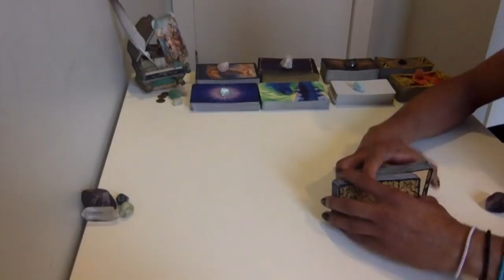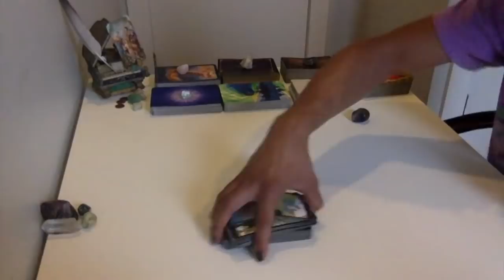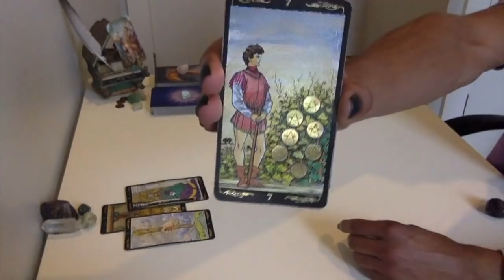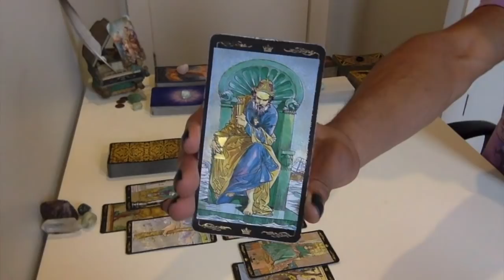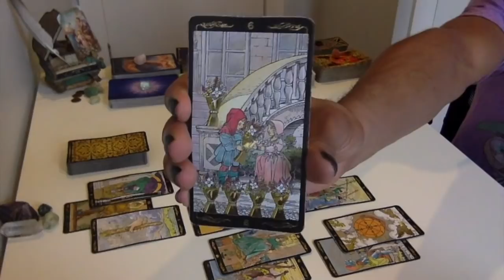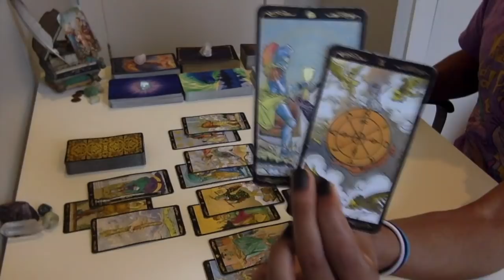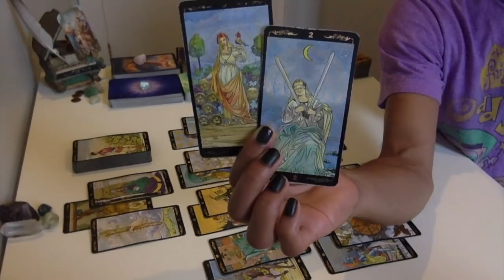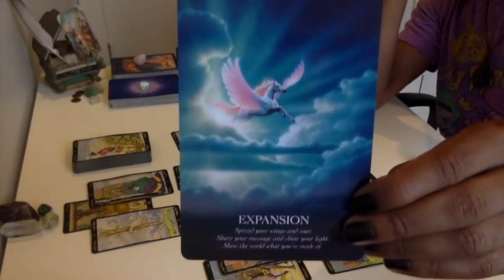Leo - Bamboozlement's Been Had! - September '18